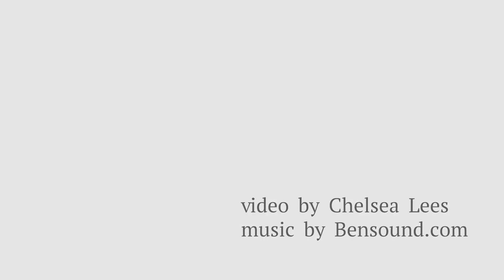Artists of Bluerock Gallery | Meet Mike Mulvey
There is a lightness associated with walking into a woodworker’s workshop.  The smell of cut wood, the feeling of sawdust under your feet, and the evidence of someone working on something ethereal and organic.
It is a craft that requires a ton of raw skill, grit, and artistic precision.

A marriage of capabilities you don’t often see in other art forms.
Stepping into the workshop of Mike Mulvey doesn’t just confirm these notions, it embodies them entirely.